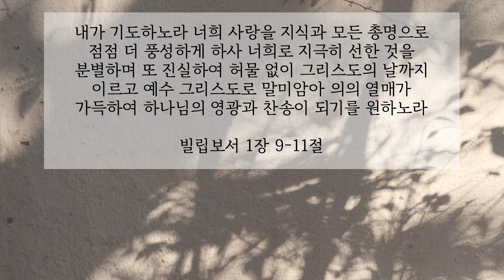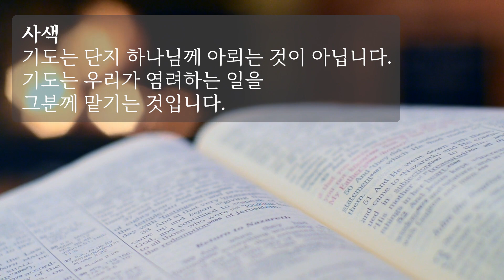본회퍼 묵상집ㅣ염려를 기도로 바꾸기